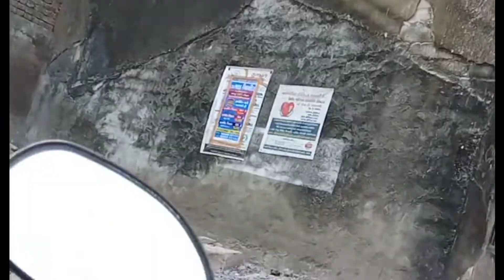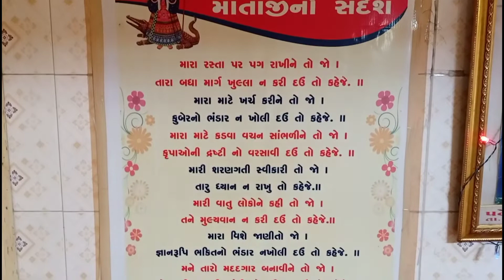કુળદેવી માતા નો મઢ||ખોડીયાર માં મંદિર||સુરાપુરા બાપા||Thumbar parivar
Thank you for suporting 🙏